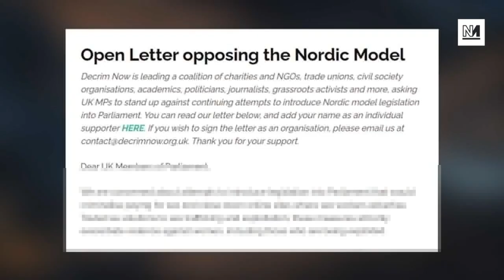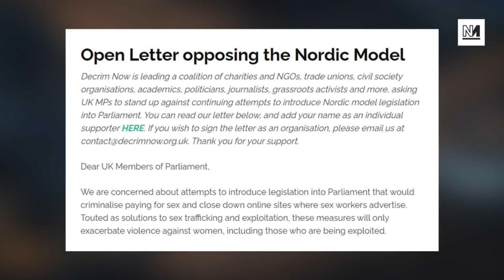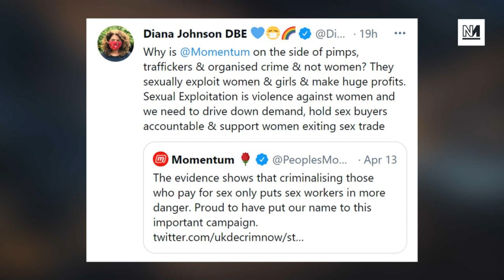Sex Worker Speaks Out Against Labour MP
Labour MP Diana Johnson is on a mission to criminalise the purchasing of sex. Sex worker and DecrimNow activist Lydia Caradonna believes this would be the wrong move.